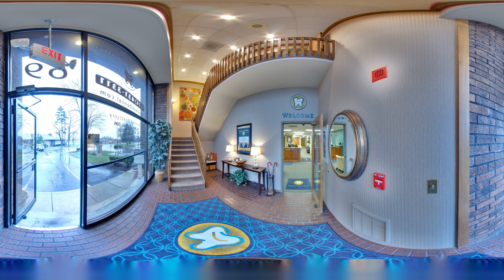Gentle Dentist (360° virtual tour)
360° virtual tour of Gentle Dentist in Worthington, Ohio.
69 E Wilson Bridge Rd, Worthington, OH 43085

WATCH ON MOBILE for a virtual reality experience! (Compatible with Google Cardboard)